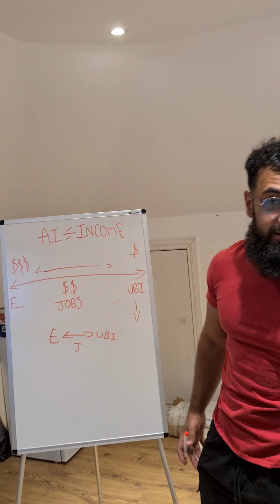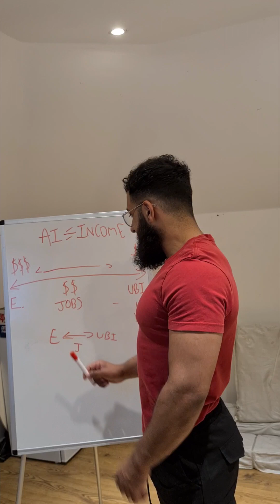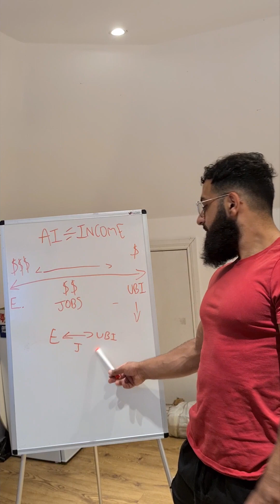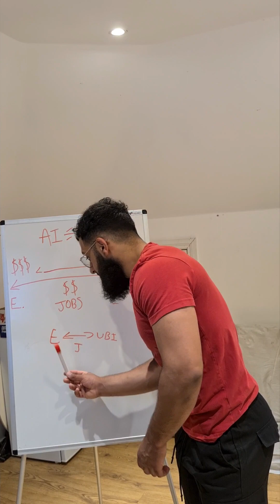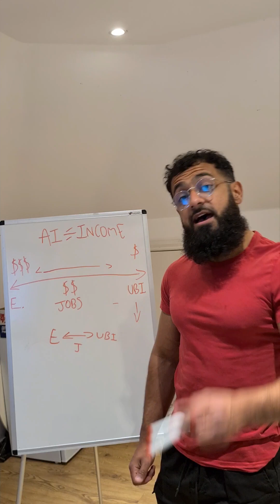AI Is Coming For Your Job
Wake up and take the necessary action to avoid disappointment.